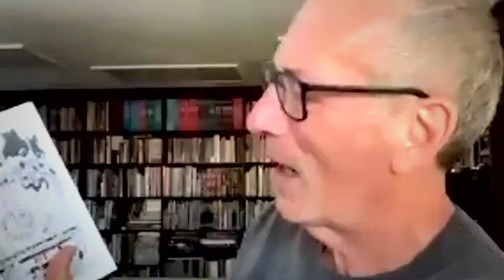HERO LIVE EXPERIENCES VOLUME 1 | DAVE GIBBONS, CHARLIE ADLARD, MARC BENARDIN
A round-up of the best moments from HERO INITIATIVE LIVE EXPERIENCES via Zoom with a clear call to action.

My client Hero Initiative asked me to put together a "sizzle real" of the best moments from their current series of limited-participant Zoom call sessions where fans get to speak with some of today's top comic creators.

Featured:
• Mark Waid: Publisher, Humanoids
• Scott Snyder: Writer, Batman: Metal
• James Tynion IV: Writer, Batman
• Ed McGuinness: Artist, Avengers
• Arthur Adams: Artist, X-Men
• Marc Benardin: Writer, The Authority
• Charlie Adlard: Artist, The Walking Dead
• Ron Marz:Writer, Green Lantern
• Cliff Chiang: Artist, Paper Girls
• Dave Gibbons: Writer/Artist, The Originals
• Howard Chaykin: Writer/Artist, Hey Kids, Comics!

Hero Initiative is the only federally chartered, non-profit charitable organization dedicated to helping comic book creators in financial need.